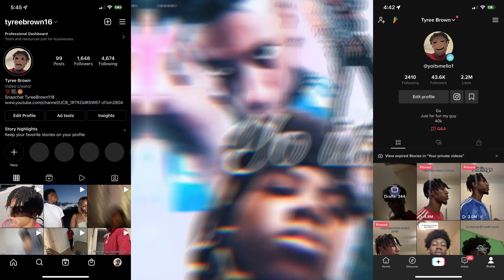Asking cute Girls If I Smashed, How long will I Last ? Tybee island “They was trying me😅” (Funny)